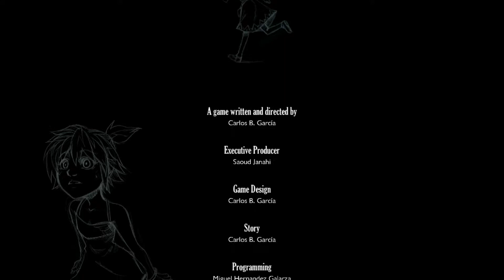Baal, The End - Anima: Gate of Memories (Final)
Baal reveals their true form and Dragon must win to finally put an end to this nightmare that is Anima.